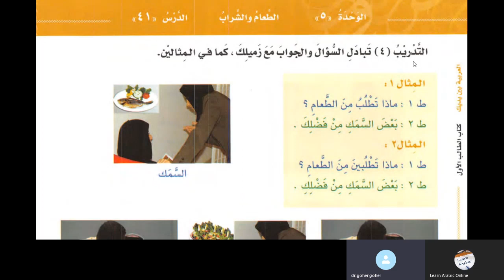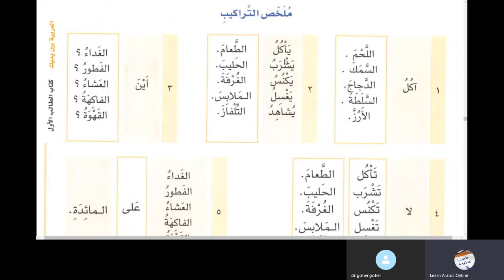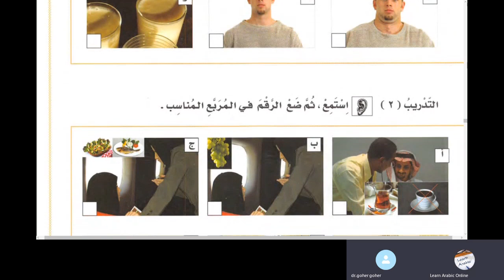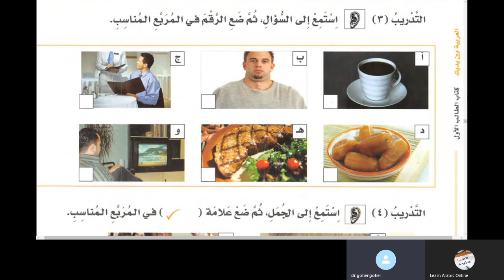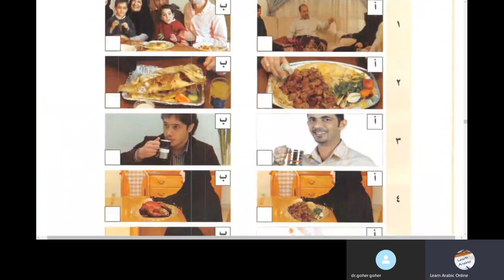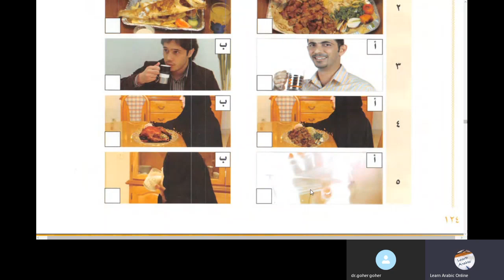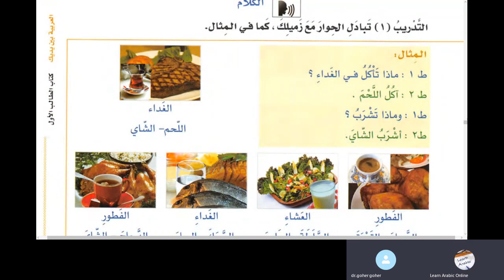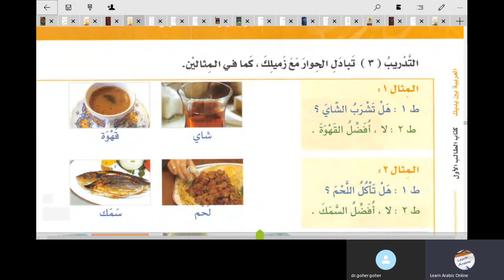Lesson 41 Al Arabiyyah Bayna Yadayk Book 1 Part 1 in Urdu Language